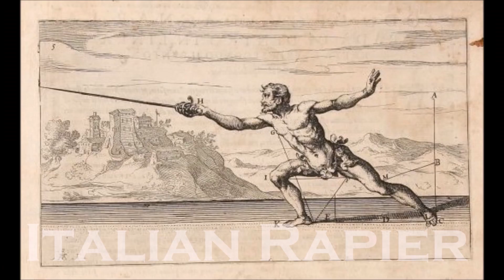이탈리아 레이피어 레슬링 그래플링 - Italian Rapier Wrestling / Grappling / Disarm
레이피어 펜싱 검술에서 주먹으로 뚝배기깨기 있다? 없다?

HEMA 이탈리아 레이피어 초보의 연습 일지
(HEMA = Historical European Martial Arts 역사적, 전통 유럽 무술)

A HEAM Italian rapier beginner's visual training diary